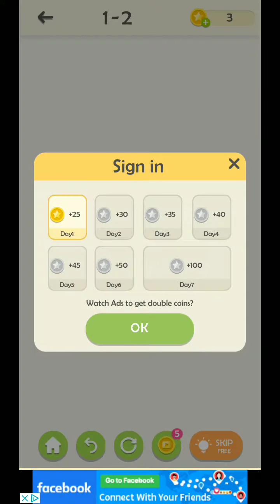Brainzzz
Playing Brainzzz The Game By wawagame